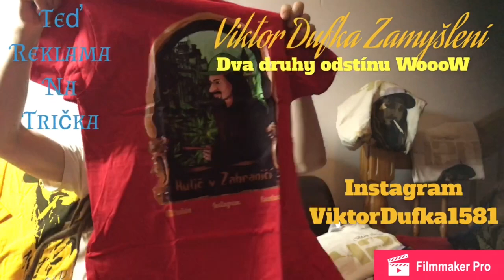Zamysleni cast.1 Viktor Dufka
@viktordufka1581     - insta
@hulim_travu_no_a  - insta
 Drskunk.cz – Obchod - CBD – seminka – trička – návody na pěstování.
Sour Apple 10g 999Kč, Amnesia 10g 999Kč, Orange Bud 10g 799Kč, Pineapple Express 10g 999 Kč, kupuj na Drskunk.cz

Čau, já jsem Viktor Dufka, proslavil jsem se sérií Hulič v Zahraničí, pokud že by jsi chtěl vidět fotky z mého života mrkni na insta @viktordufka1581
Pokud chceš vidět fotky kytek a palic od huličů co mě sledují mrkni na @hulim_travu_no_a
Pokud chceš koupit semínka nebo tričko nebo CBD travu 90Kč gram, 150Kč gram, mrkni na můj shop
Jestli že máš nemocné kytky nebo máš něco naléhavého a musíš semnou komunikovat okamžitě, piš na email pro všeobecné dotazy používejte instagram prosím.

Jah Rastafarai Selassie

Toto je muj novy projekt. Prosim dejte mi nazory komentare, abych vedel zda to ma smysl.